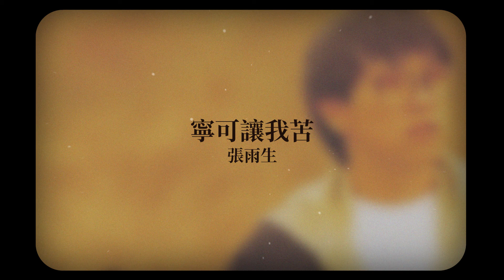張雨生 Tom Chang -《寧可讓我苦》Official Lyric Video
收錄於1992年11月30日發行｜大海
►寧可讓我苦
詞曲：張雨生

你心裡憂鬱 你在哭泣
我守在一邊希望你能歡喜
你紅腫眼睛告訴我關懷祈語
並不是此刻最需要的東西

我心裡憂鬱 我不說明
我藏在一邊等待你能牽引
你閉起眼睛暗示我濃情深意
並不能回答這進退不得的難題

寧可讓我苦 不願讓你難過
為你飛身撲滅那熊熊烈火
我可以愁
我可以痛
要你滿腔心碎的淚
不用再流

才知你我心意是如此相投
你怎麼愁
我怎麼痛
要在一身風絮以後
才能悟懂

你開始平靜 我開始反省
這世界似乎沒有恆久的情
當變化持續
我不禁捏緊手心想告訴你
這一切會有個不差的結局

我可以愁
我可以痛
要你滿腔心碎的淚不用再流

你怎麼愁
我怎麼痛
才能悟懂

我可以愁
我可以痛

你怎麼愁
我怎麼痛
才能悟懂
經典與復刻，一起來聽歌！